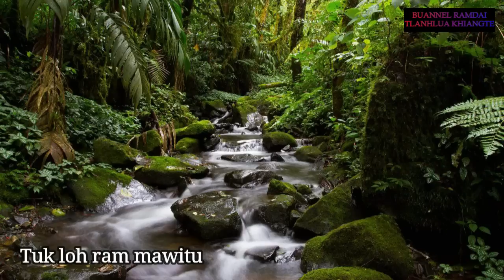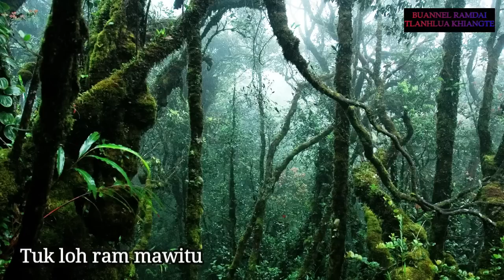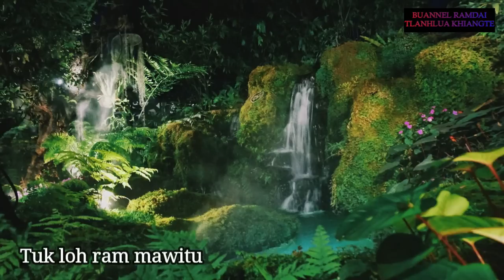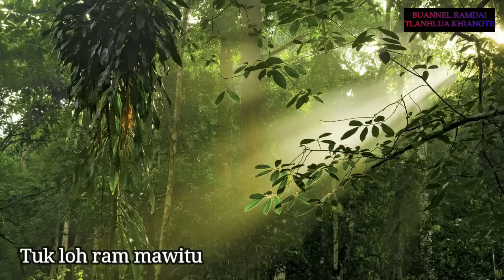PASALTHA THANGLIANA (Hlawm 3) RVL Remruatfela